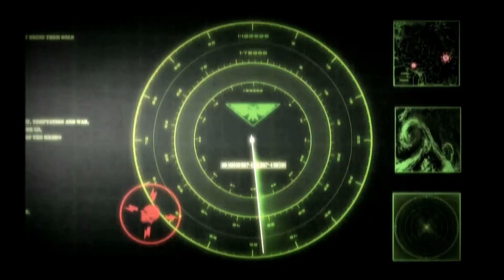(WHAT HAPPENS THE INQUISITION MEETS CITIES: SKYLINES) The only way to deal with unwanted save games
I have always enjoyed a bit of exterminatus, really am a huge fan of both cities skylines and warhammer40k.